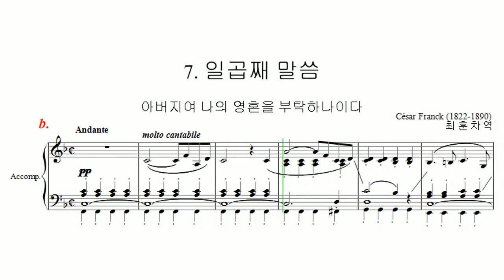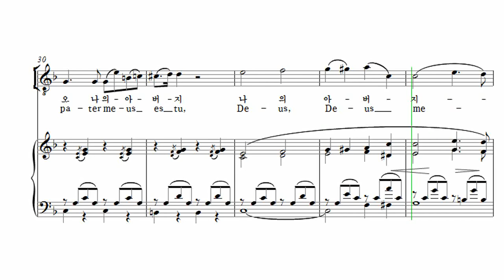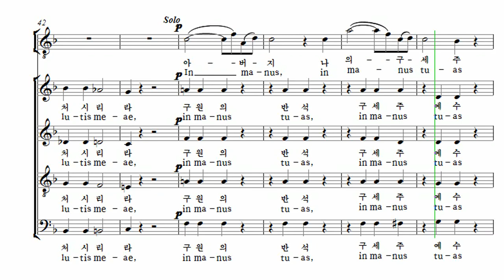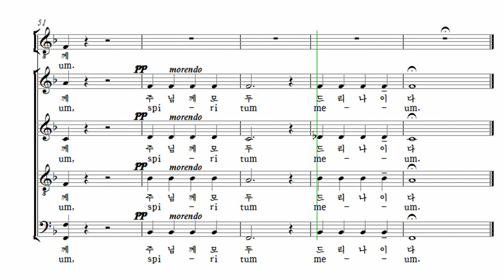부활절 칸타타 Cesar Franck '십자가 위의 일곱말씀' 08. 일곱째 말씀 Bass